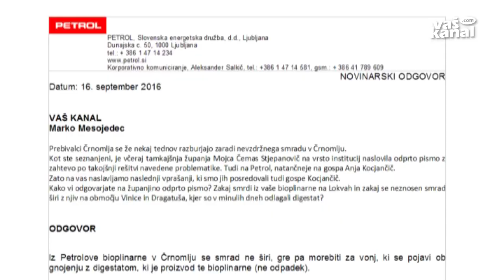Petrol: "Vonj ne prihaja iz bioplinarne"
ČRNOMELJ - V včerajšnjih Novicah smo poročali o nevzdržnem smradu v Črnomlju, ki se je občutno povečal v zadnjih treh tednih. Ker, kot nam je zatrdila županja, nihče ne ve, ali smrad prihaja iz Petrolove bioplinarne ali bližnje prašičje farme, smo odgovor iskali na Petrolu. Prejeli pa smo ga šele danes.